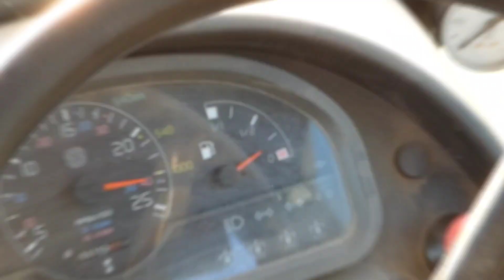Oporowe Nawozy w GR Zarzycki 2❗Roller 40km/h / 2022🔥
Cześć Widzowie

✅Bartek Zarzycki

⭕Wyposażenie
✅Panasonic Lumix Fz81
✅Gimbal Feiyu-Tech MG V2
✅Statyw CAMOROCK TC63

Ekipa

Ścieżki dźwiękowe nie są moją własności i nie roszczę sobie do nich żadnych praw autorskich.
Film ma charakter edukacyjny i nie czerpię z niego żadnych korzyści materialnych!!!